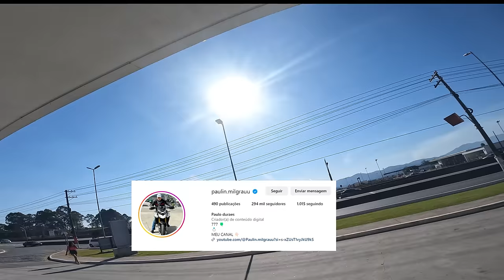1 VEZ NA RODOVIA DE XJ6 🔞